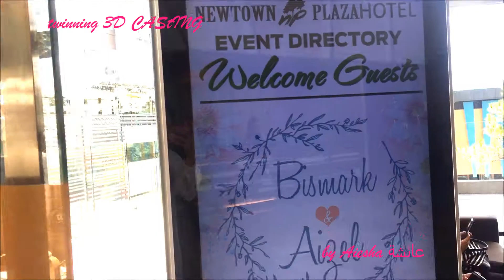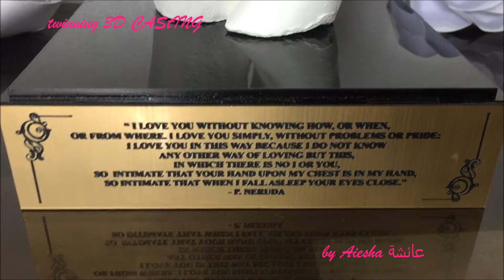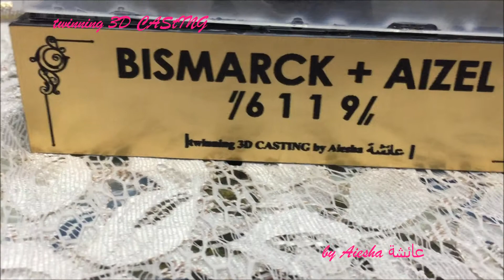Bismarck Soliba + Aizel Cabilan Wedding Day Live Casting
Wedding Day Live Casting
| Soliba - Cabilan Nuptial |

🏩 Newtown Plaza Hotel
🤵 Bismarck Soliba
👰 Aizel Cabanlit Cabilan

Congratulations to this lovely couple! Thank you for making us a part of your special day. God bless your marriage as you start a new chapter of your lives in building your own family. GODSPEED! "I love you without knowing how, or when, or from where. I love you simply, without problems or pride: I love you in this way because I do not know any other way of loving but this, in which there is no I or you, so intimate that your hand upon my chest is my hand, so intimate that when I fall asleep your eyes close." - P. Neruda

♪ Home (feat. Ria Choony) (Instrumental) — Spectrum

Ƹ̵̡Ӝ̵̨̄Ʒ 👐 Twinning 3D CASTING by Aiesha 👣 Ƹ̵̡Ӝ̵̨̄Ʒ
"A MILESTONE that's preserved in STONE."

✨ 3D CASTING PIONEER in BAGUIO CITY! ✨ _______________________________________________